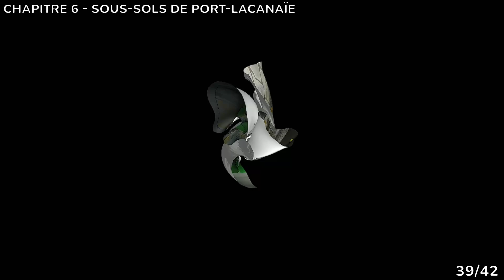Paper Mario : La Porte Millénaire Remake Guide des Soleils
Un guide qui vous montrera l’emplacement des Soleils dans Paper Mario : La Porte Millénaire Remake

Soleil #1: 0:00
Soleil #2: 0:30
Soleil #3: 1:00
Soleil #4: 1:20
Soleil #5: 1:50
Soleil #6: 2:15
Soleil #7: 2:27
Soleil #8: 3:15
Soleil #9: 3:36
Soleil #10: 4:11
Soleil #11: 4:32
Soleil #12: 5:07
Soleil #13: 5:28
Soleil #14: 6:04
Soleil #15: 6:33
Soleil #16: 7:00
Soleil #17: 7:15
Soleil #18: 7:35
Soleil #19: 7:53
Soleil #20: 8:41
Soleil #21: 9:15
Soleil #22: 9:40
Soleil #23: 10:09
Soleil #24: 10:23
Soleil #25: 10:33
Soleil #26: 10:50
Soleil #27: 11:30
Soleil #28: 11:53
Soleil #29: 12:11
Soleil #30: 12:33
Soleil #31: 13:26
Soleil #32: 13:31
Soleil #33: 14:12
Soleil #34: 14:20
Soleil #35: 14:36
Soleil #36: 14:54
Soleil #37: 15:15
Soleil #38: 15:32
Soleil #39: 16:26
Soleil #40: 17:22
Soleil #41: 17:53
Soleil #42: 18:11